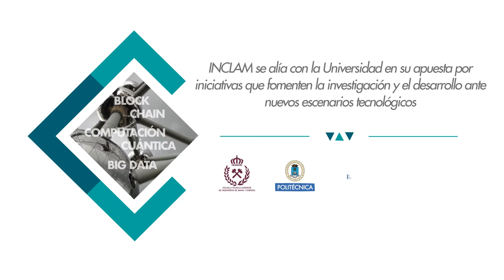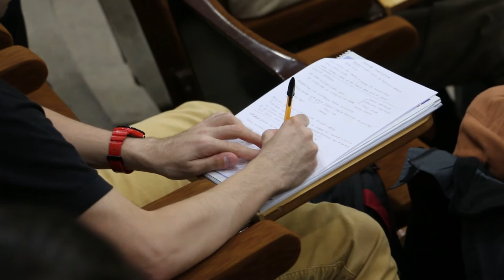I Seminario de Física de Particulas organizado por Grupo INCLAM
Seminario impartido por el Prof. Antonio Delgado, organizado por el Grupo Inclam en colaboración con la ETSI de Minas y Energía, la UPM y la Fundación Gómez Pardo.